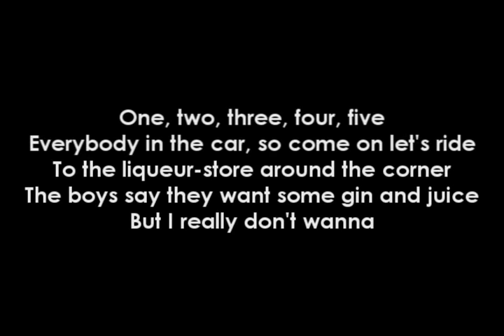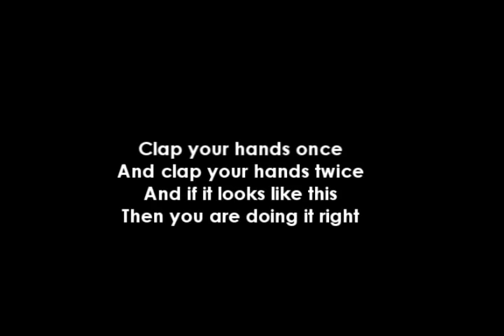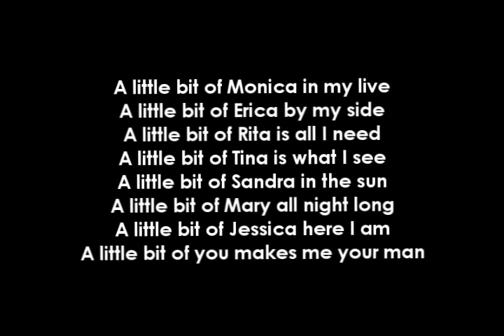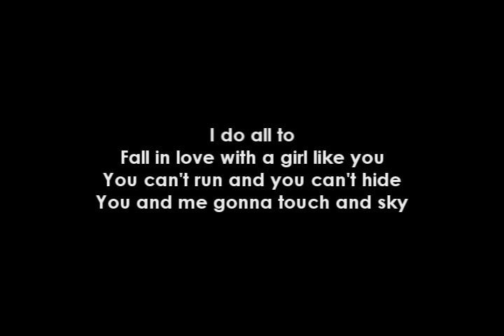a little bit [mambo #5] with lyrics